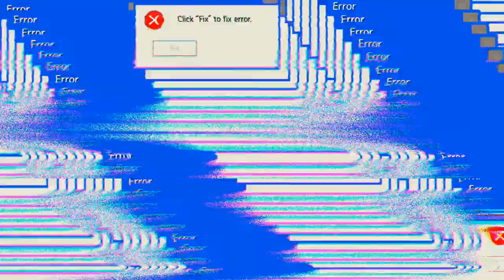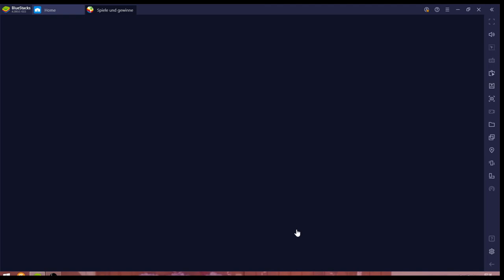CSR Racing 2 #14.05 JndT (BlueStacks)